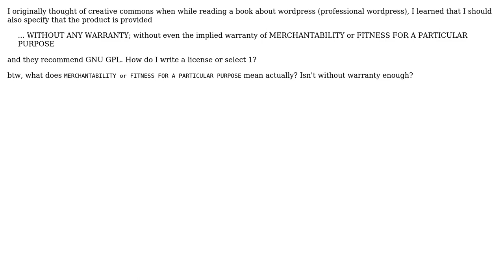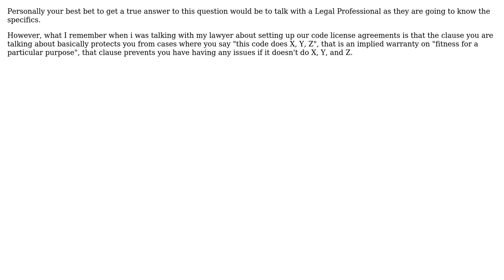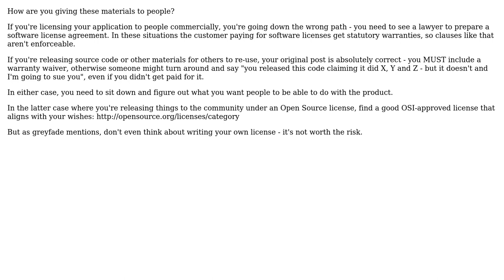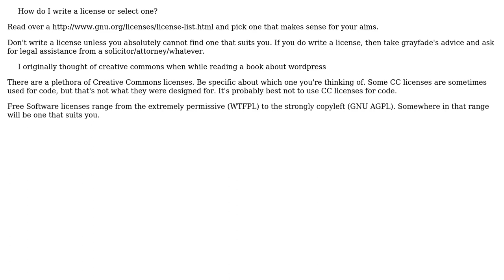Software Engineering: What licence should I choose for my project? (6 Solutions!!)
Software Engineering: What licence should I choose for my project?

With thanks & praise to God, and with thanks to the many people who have made this project possible! | Content (except music & images) licensed under CC BY-SA | Music | Images & others | With thanks to user yannis user TRiG user Tamara Wijsman user Mitchel Sellers user Michael Foukarakis user Jiew Meng user Chinmay Kanchi user bly and the Stack Exchange Network Trademarks are property of their respective owners. You are responsible for your own actions.